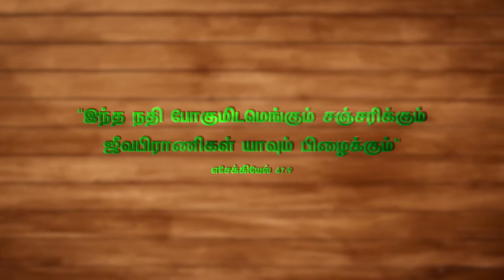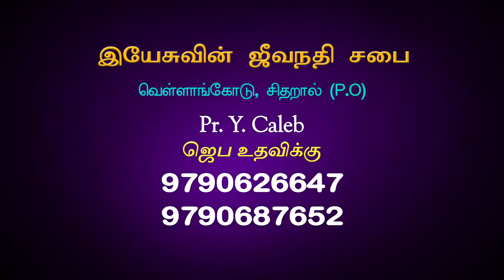+91 Pr. Y. Caleb //Jesus Life Spring Evangelism // Message& Worship//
Victory Televisions NO. 1 Christian Channel in Kanyakumari  (TCCL - 173)

You can send your valuable offerings :
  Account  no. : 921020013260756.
  ifsc no: UTIB0002771
 Name: victory television.